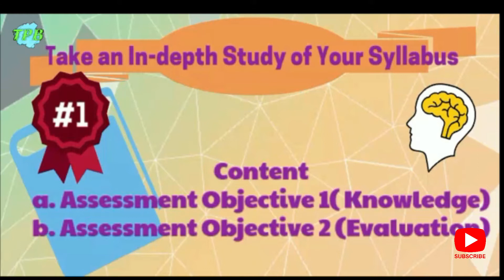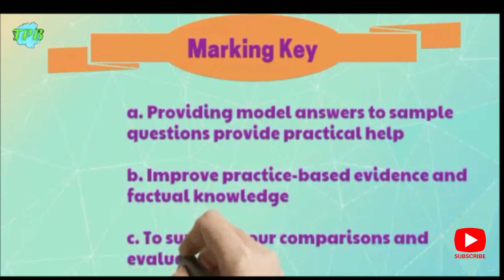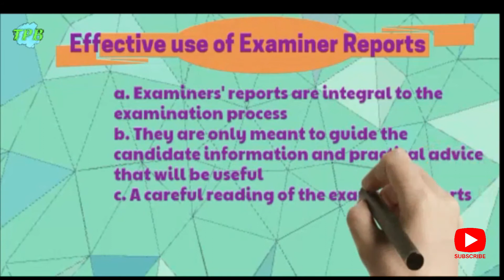5 Pro Tips for Islamiyat Easy Revision Guide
This video will help CAIE students to find Pro tips from an experienced Teacher.